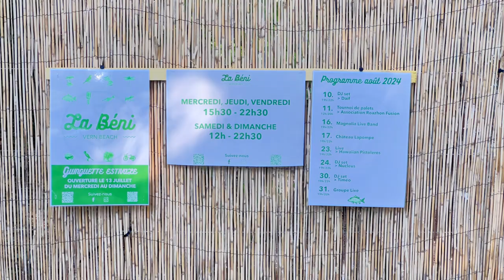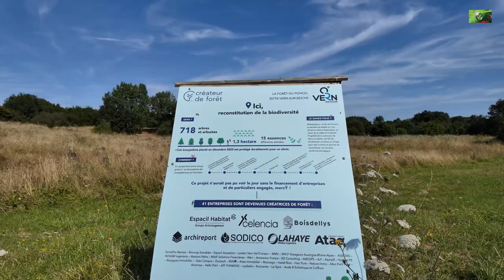Base de Vern sur Seiche bis 04 08 2024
Petit reportage façon C-V-B de cet endroit ou l'on peut se baigner ! car ça devient plutôt rare chez nous...